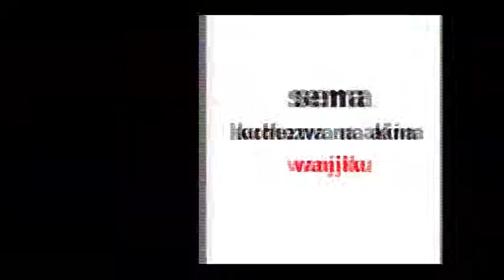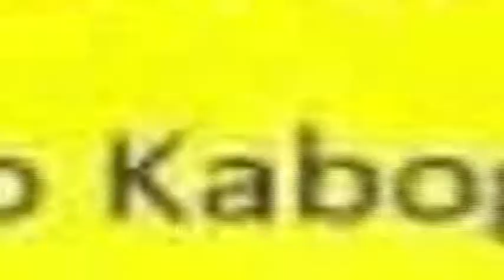KABOGO WAS CONFIDENT THAT HE WILL BEAT WAITITU (BABA YAO)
BUT HERE IS WHAT CREATIVE KENYA HAD TO SAY  (the battle between kabogo and baba Yao is Like that Of Trump and Hillary Clinton)